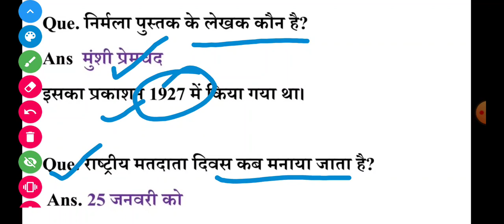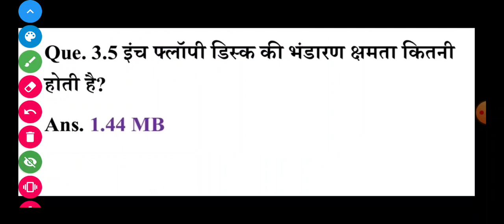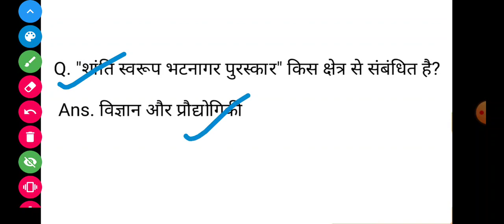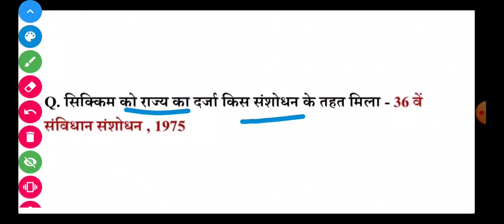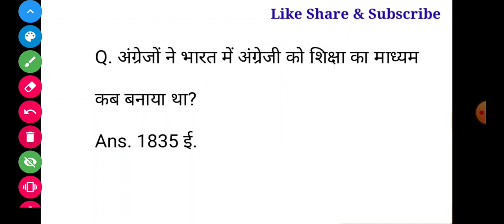DFCCIL TODAY EXAM ANALYSIS 27 SEP 2ND SHIFT, DFCCIL EXAM ANALYSIS, AAJ KA DFCCIL KA PAPER, EXAM 4U